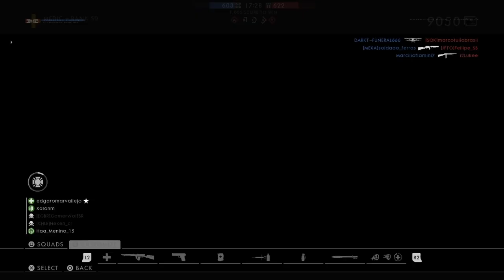Battlefield 1: Conquest Multiplayer Gameplay [PS4] No Commentary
In this video we will play the conquest mode which consists of each team capturing as many flags as possible in their sectors, the team with the highest score wins. The gameplay is totally immersive for you without any narration, I hope you like it!

*If you're a fan of first-person shooters (FPS), epic battles, and multiplayer tactics, this video is for you!
                                                       *Equipment:*
🎮 Platform: PS4 SLIM
🎬 Resolution: Full HD
🎧 Headset: Corsair HS50
🖥️ Monitor: AOC SNIPER 24" LED 1MS 75HZ FHD

00:00 - Conquest Gameplay!
23:52 - END

Battlefield 1 is a first-person shooter video game developed by DICE and published by Electronic Arts. It is the fourteenth game in the Battlefield franchise. It was released in October 2016 for Microsoft Windows, PlayStation 4, and Xbox One. It was a critical and commercial success.